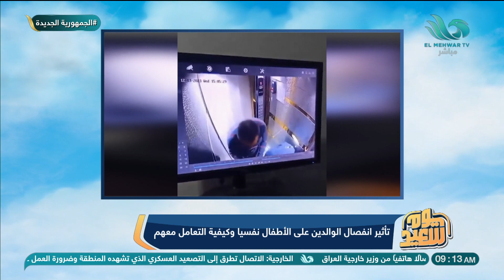تأثير انفصال الوالدين على الأطفال نفسيًا د هبة علي استشاري نفسي ،تربوي توضح كيفية التعامل معهم